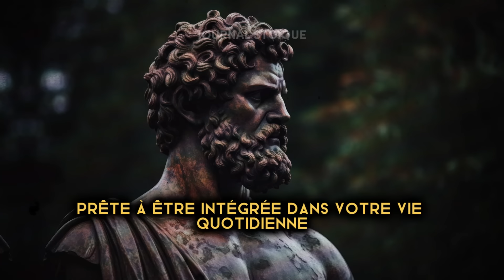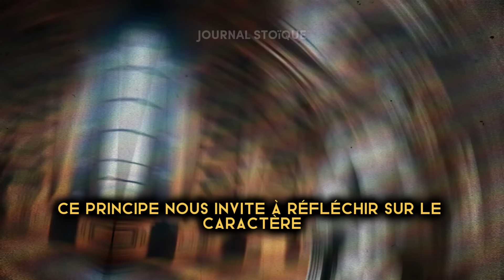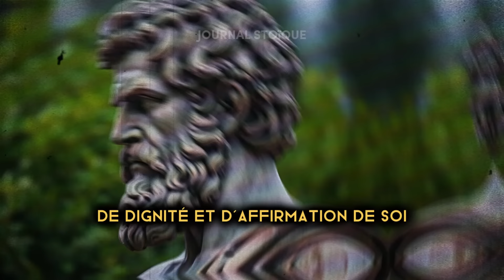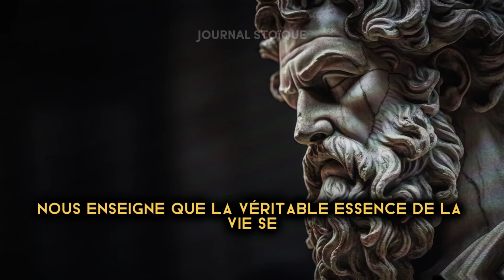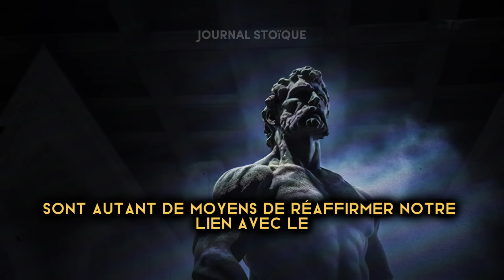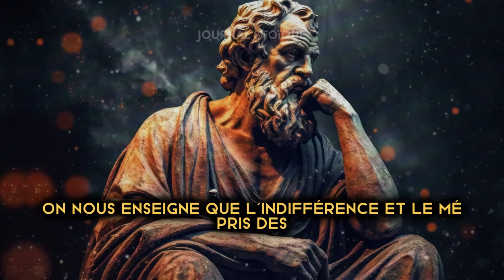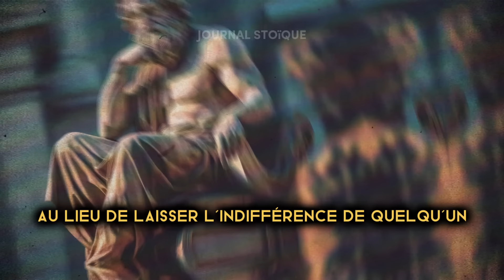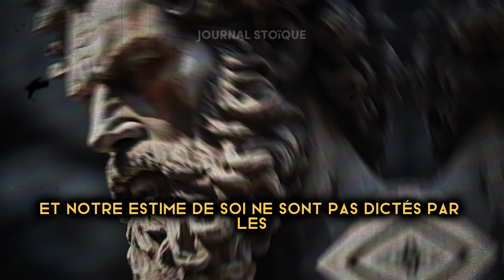PSYCHOLOGIE INVERSE | 10 LEÇONS sur comment utiliser le REJET à votre avantage | STOÏCISME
Dans cette vidéo perspicace, nous approfondissons la maîtrise de la résilience émotionnelle à travers le stoïcisme, en particulier les enseignements de Marc Aurèle. Découvrez comment surmonter les défis d'être ignoré ou rejeté, tout en maintenant le calme stoïque et le contrôle. Nous présentons treize stratégies pratiques, ancrées dans la philosophie stoïque, pour faire face efficacement au rejet. Apprenez des techniques telles que l'utilisation du stoïcisme de Marc Aurèle pour maintenir la composture, se concentrer sur l'amélioration personnelle, tirer parti des vertus personnelles et pratiquer une saine distance émotionnelle. Ce guide offre des conseils essentiels pour pratiquer le stoïcisme dans la vie quotidienne, en s'assurant de ne pas être affecté par l'indifférence des autres.

PSYCHOLOGIE INVERSE | 10 LEÇONS sur comment utiliser le REJET à votre avantage | Marc Aurèle STOÏCISME